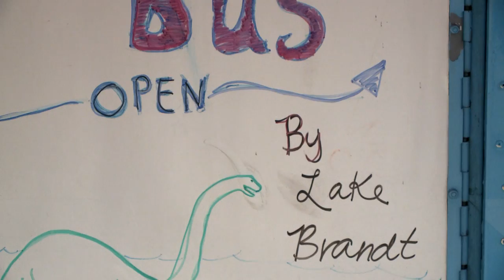Greensboro Works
An absolute wonderful visit with Michael Romano, Julia Opaleski and Neil Thompson on the E.C.O. Bus!